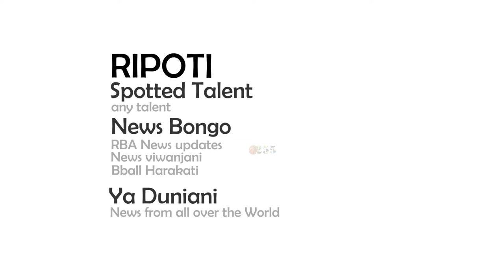Tuesday, 25th May: Kikapukwanza Daily report